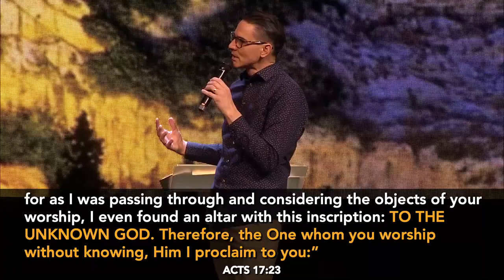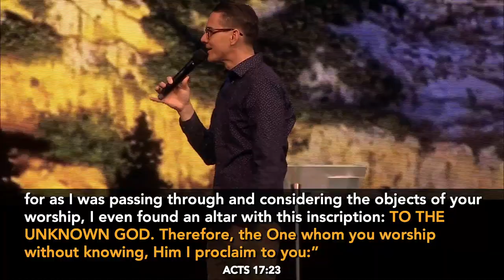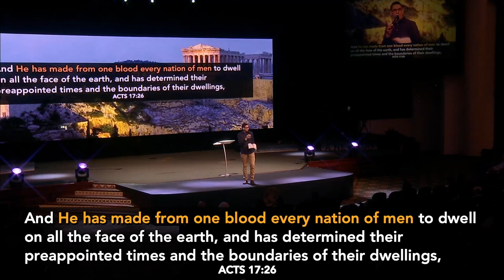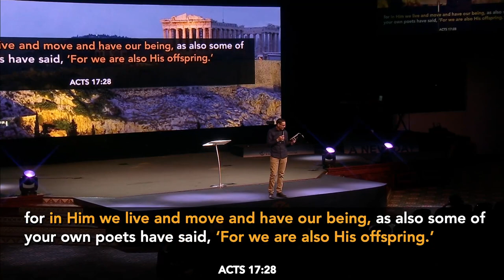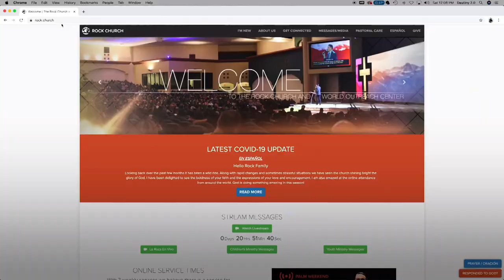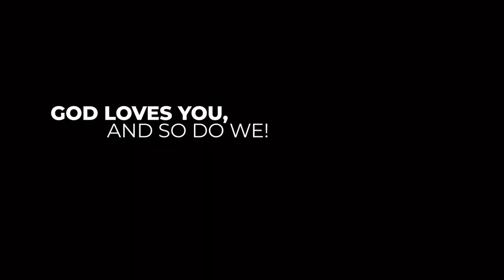"The Story of Us: Revealing the Unknown God" by Pastor Dan Roth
¡Tenemos traducción para este servicio!
Para escuchar la traducción sigue estos pasos:
1. Descarga la aplicación de “Interactio” en el App Store o Google Play
2. Abre la aplicación y usa el código “2345”
3. Estás listo para escuchar la traducción desde tu teléfono

Give or text “giverock” to 77977